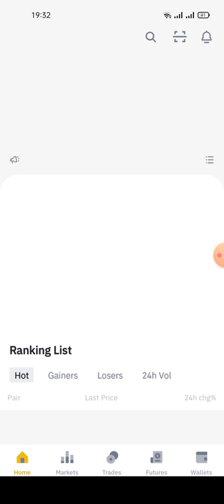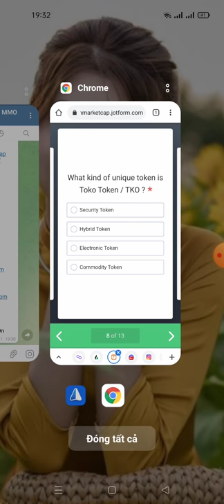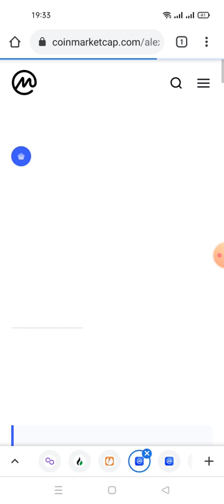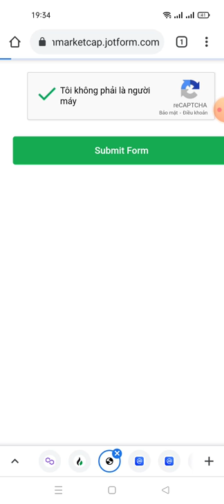CMC Learn & Earn TKO Event : Get 2$ Worth Of TKO Tokens (Valid For First 2000)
CMC Learn & Earn TKO Event : Get 2$ Worth Of TKO Tokens (Valid For First 2000 Participants Only)

- Enter CoinMarketCap Email
- Enter Binance UID
- Answer QUIZ

Quiz Answers : 👇👇
6. 2018
7. TKO / Toko Token
8. Hybrid token
9. All of the above
10. Tko on Binance
11. Toko mall (NFT)
12. Yes

How to Add Watchlist?

- Click 'Share' & Turn on Public
- Copy Link & Enter In Form

Note : You Must Complete KYC On Binance To Get Reward